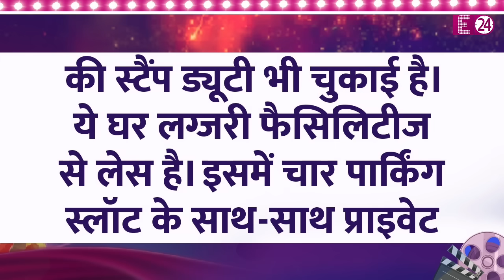18 करोड़ के घर के मालिक बने Ronit Roy, चार साल पहले कंगाली का कर रहे थे सामना..नहीं थे पैसे !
जी हां, टीवी के मिस्टर बजाज यानि कि पॉपुलर एक्टर रोनित रॉय अब एक सुपर लग्जीरियस अपार्टमेंट के मालिक बन गये हैं। 'सिटी ऑफ ड्रीम्स' में अपना घर लेना जहां किसी के लिए भी एक सपने जैसा होता है। तो, अब टीवी के मिहिर ने अपने लिए पूरे 18 करोड़ की कीमत का घर खरीद डाला है..। और, रोनित से जुड़ी इस खास खबर का दावा लेटेस्ट मीडिया रिपोर्ट्स में किया गया है। रिपोर्ट्स की मानें तो, 58 साल के रोनित ने मुंबई के समंदर किनारे अपना नया आशियाना खरीदा है। बताया जा रहा है कि एक्टर ने एक सी-फेसिंग अपार्टमेंट लिया है।

Ronit Roy

Ronit Roy New House

Ronit Roy Buys 18 Crore Apartment In Mumbai

Ronit Roy Businessman

TV Actor